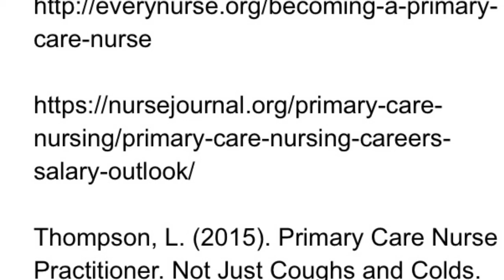Primary care nursing video for nursing 101-01 WCU fall 2017